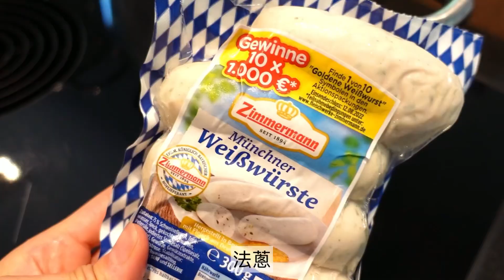神還原【德國薯仔沙律配白腸】VLOG德國傳統菜 家常菜簡易食譜 German potato salad healthy recipe without mayonnaise Grandma Recipe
在德國跟Grandma-in-law整好好食嘅德國薯仔沙律配慕尼黑白腸。Authentic grandma German potato salad healthy recipe without mayonnaise no bacon no eggs 神還原【德國薯仔沙律配白腸】VLOG德國人的傳統家常菜簡易食譜。

材料：
薯仔5個
紅桑子醋4湯匙 （可以用其他果醋）
芥辣3湯匙
濃湯寶1粒 + 300ml水／雞湯300ml
乾蔥1個
法蔥適量
鹽和黑胡椒調味
慕尼黑白腸1包

Ingredients:
5 large potatoes
4 tbsp raspberry vinegar (or other fruit vinegar)
3 tbsp yellow mustard
1 piece of condensed chicken stock + 300ml water / 300ml chicken broth
1 shallot
Chives to taste
salt and black pepper to taste
1 pack of Munich Weisswurst